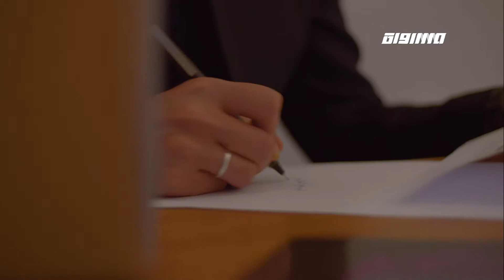التجارة في المهنة هل تهدد زوال العقول وتطورها ،نزار وتد،الكاملة،ح12منحكي لبلد،رمضان 2019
الحلقة الثانية عشر ضمن برنامج منحكي_لبلد لشهر رمضان المبارك 2019 مع امير خطيب وضيوفه

ضيوف  الفقرة :
1. أ.د نزار وتد: باحث ومعالج مختص في مجال تقويم الأسنان
2. وفاء وتد: طبيبة أسنان

المحاور :

الأكاديميون ونمط حياتهم: هل هو دور نلعبه أم نمط حياه نعيشه؟
نحن مجتمع فلّاح: ماذا تزرع الزراعة في فلّاحيها (ممتهنيها أو حتى المرغمين عليها كنمط حياة)
في عائلة فيها ست أفراد: تحت كنف من كنت ومن كان تحت كنفك؟
(والدتك مع ذكاء عاطفي) مع ارتفاع نسبة الدارسين في الكليات والجامعات: مدى النقص في الذكاء العاطفي لدى مجتمعنا!
هل ما زلنا في عائلات أم مجموعات تربطها العلاقة البيولوجية أو صلة الدم؟!
اشرح لنا عن "ماهية الشغف في طب الأسنان" - على غرار الفن والكتابة - كيف يُمارَس؟
الرفض ماذا يُولّد؟! وماذا يُفقد (وهذا الأهم)؟
الفلاح والعالم الغربي (هُوّة الثقافة وفقرها أحيانًا)
الثقافة الغربية واستيراد فصول منها إلى مجتمعنا! OECD
أحلام لم تحققها في الخارج!
الفقر ونُدبه فينا - هو ليسَ درسًا وإنما أزمة! (نستخدم المهوم لتسهيل الموضوع على حالنا)
العالم واسع صحيح ولكن في أي المواضع يُصبح ضيّقًا؟!
موظف دولة في ألمانيا (هجرة العقول - إبقاء العقول)
بعد المرة الثانية لتركك البلاد عدت (الأسباب)
تزور ألمانيا كثيرًا هل نفهم أنك تترك خط رجعة؟
25 ألف طالب خارج البلاد؟! ابحثوا عن مستقبل آمن وعن أنفسكم؟!
الشراكة: (بداية أي كنافة بتحب؟ الممدودة، الحمرا أو النابلسيّة) من يشارك حياة الآخر أنت أم هيَ (وفاء)
زوجتك طبيبة أسنان، لحظة قلت فيها خلّيها بالبيت!
هل كنت لتكون مُرتاحًا لو أن المناصب متبادلة؟
زوجتك لا تحمل الهوية الزرقاء (ما زلتم تتعاملون معها كمعضلة أم تقبلتم أمرًا واقعًا مع إنو مسار حياتك لا يدل على تقبل الأمر الواقع)
التجارة في المهنة هل تهدد زوال العقول وتطورها (كما يهدد تمامًا علوم الحاسوب)

منحكي_لبلد - برنامج حواري مسائي منوّع يستضيف شخصيات من مختلف المجالات، ويقدم فقرات فنية وترفيهية. تقديم: أمير خطيب

برنامج منحكي_لبلد يأتيكم يومياً الساعة 23:00 عبر شاشة قناة مساواة الفضائية

Downlink frequency -  الترد :
12645 MHZ

Polarity  - الاستقطاب:
Horizontal

Symb.Rate - معدل الترميز:
27.500  MS/s

FEC - تصحيح الخطأ :

5/6

DL: 11958 H
SR: 27500
FEC: 5/6

48_#
#‏فلسطين_٤٨
#‏فلسطين_48
falasteen_48#‎
#‏عرب_٤٨
‎arab_48#
#‏تواصل
#‏اكسر_حصارك
#‏بلشنا_نرجع
#‏شعب_واحد
 #‎mosawah
#‎Equality
#‎égalité
#‏مساواة
#‏حق
#‏عدالة
#‏تساوٍ
#‏تعادل
#‏تماثل
#‏تسوية
#‏معادلة